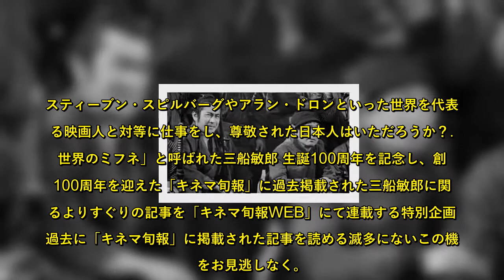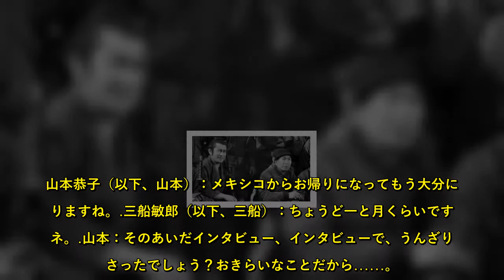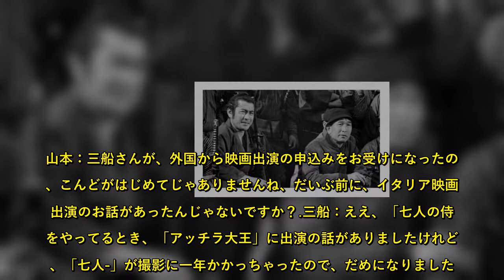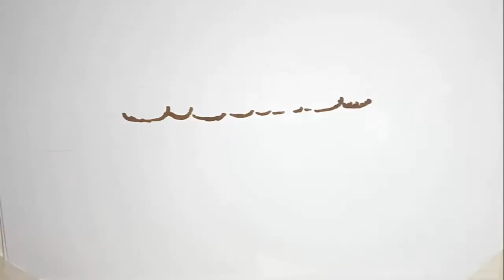【三船敏郎生誕100年記念】「価値ある男」メキシコでの撮影秘話